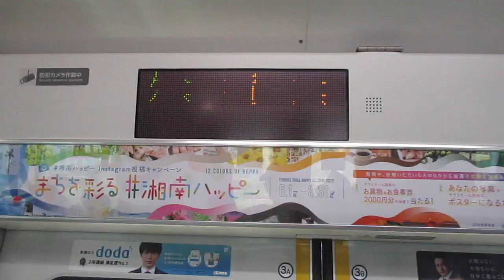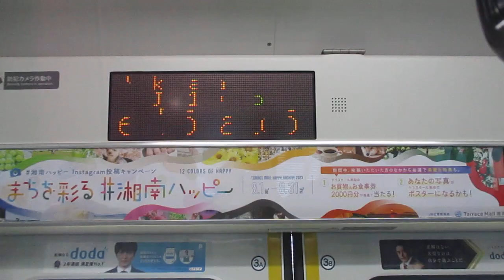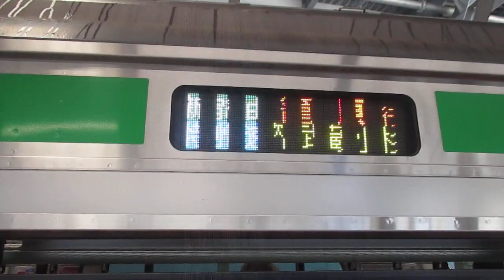【小田原～熊谷間快速運転、運転区間は小田原～高崎間】湘南新宿ライン高崎線直通特別快速高崎行きE233系3000番台E-74編成+E-10編成15両 横浜駅発車